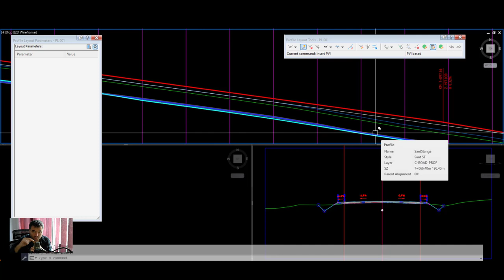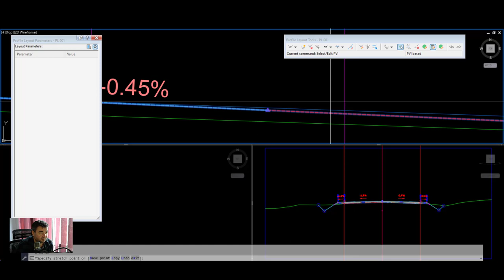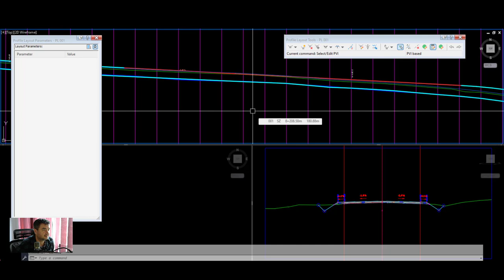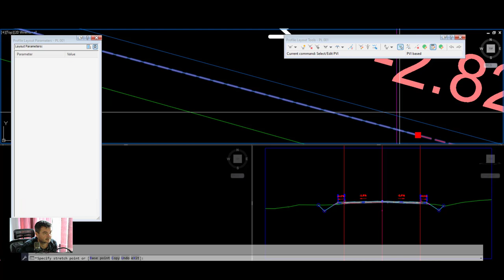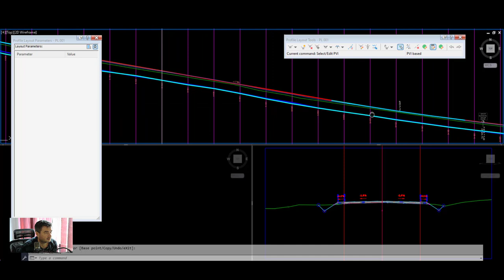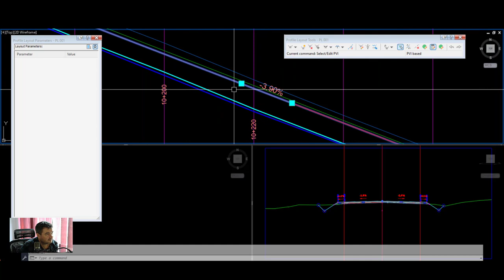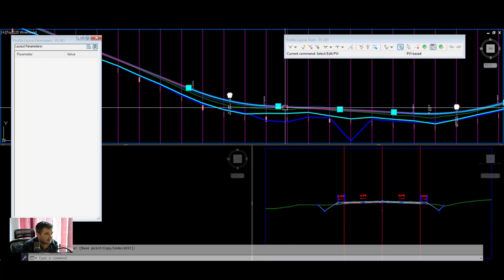Proiectare Profil Longitudinal cu Civil 3D: Urmărirea Cotelor Minime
În acest tutorial video vom învăța cum să proiectăm un profil longitudinal în Civil 3D, urmărind cotele minime necesare. Vom explora instrumentele și funcțiile software-ului pentru a crea un profil precis și exact, care respectă standardele proiectarii. Urmărește acest videoclip pentru a îmbunătăți cunoștințele tale de proiectare și a începe să lucrezi mai eficient cu Civil 3D.